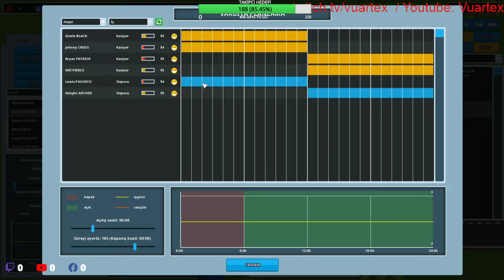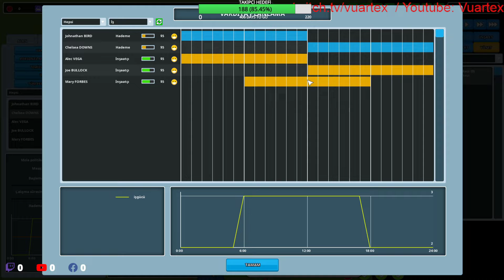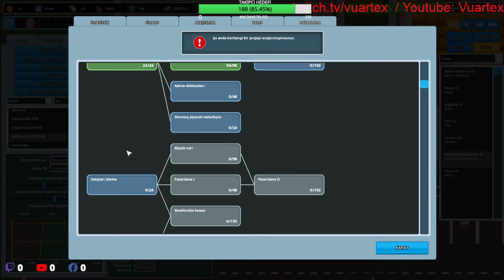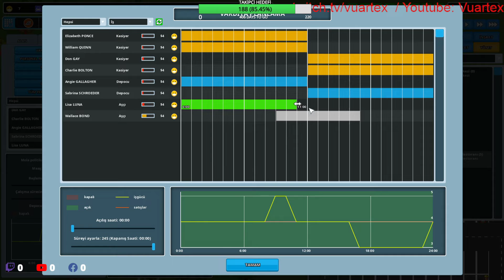ÖZEL Perakendecilik Bölüm 1